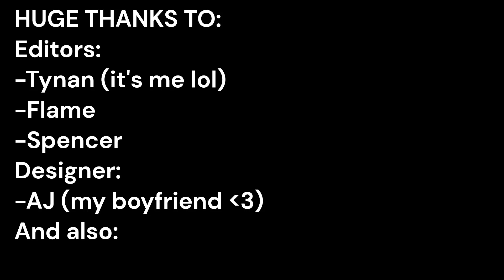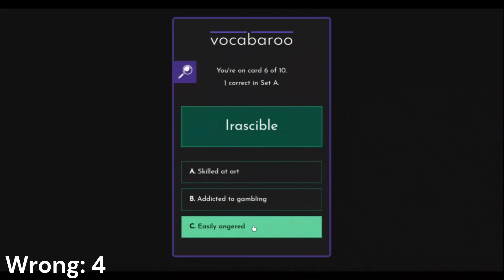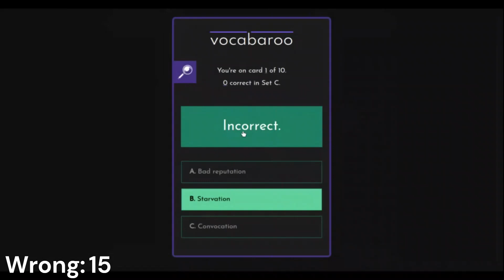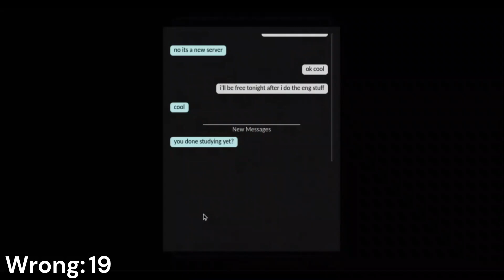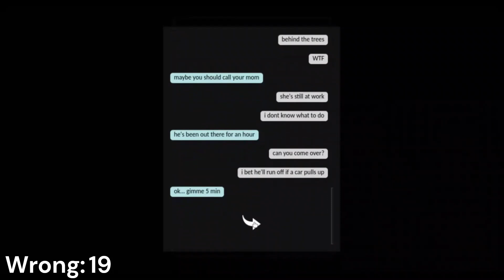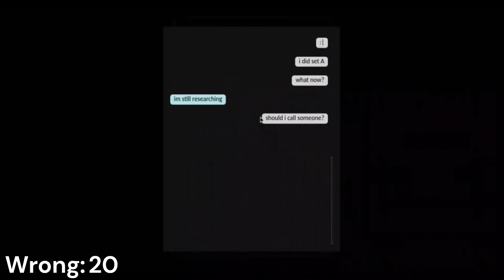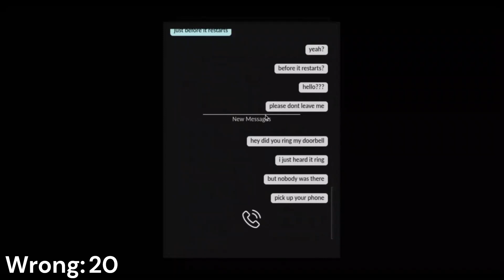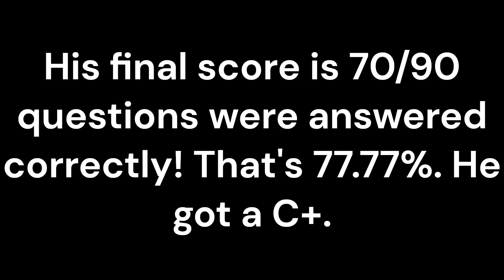A man outside. A game where we play vocab while being stalked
We learn vocab today. But someone watches us.
Thanks to Austin for making the thumbnail and Aby for editing it